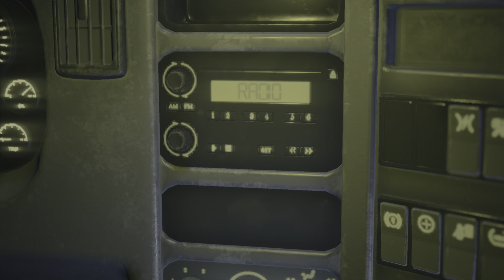The Devil In Me (The Dark Pictures Anthology) Walkthrough Ending: Lake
This video includes scenes:
00:00-Lake.

The Dark Pictures Anthology: The Devil in Me is a 2022 interactive drama and survival horror video game with slasher horror elements developed by Supermassive Games and published by Bandai Namco Entertainment. It is the fourth installment in The Dark Pictures Anthology, after Man of Medan (2019), Little Hope (2020), and House of Ashes (2021). It is also the final game in the anthology's first season. Continuing the series' premise, the game features a cast of five playable protagonists and a multilinear narrative influenced by player choices. Its decision-making scenes can significantly alter the trajectory of the plot and change the relationships between the main characters; some can lead to the permanent death of the protagonists.

Staple mechanics of The Dark Pictures Anthology, such as quick time events (QTEs) and "pictures", collectable items that allow players to see visions of possible future events, appear again in The Devil in Me. The game also introduces new features, including an inventory system for the characters, tool-based puzzles, and new movement capabilities, including running, jumping, and climbing. Jason Graves, a long-time collaborator with Supermassive Games, returned to compose the game's soundtrack, having created music for the earlier games in the series.

The Devil in Me takes inspiration from H. H. Holmes and his "Murder Castle". The plot follows five members of a documentary film crew who are invited to a replica of Holmes' hotel on an island in Michigan so that they can film an episode of their series. It's not long before they discover their lives are at risk due to traps placed throughout the hotel and they must escape the island before Granthem Du'Met kills them. Jessie Buckley was marketed as the game's leading actress, marking the fourth time Supermassive Games cast a high-profile actor to portray a character for the series.

The game was released for PlayStation 4, PlayStation 5, Windows, Xbox One, and Xbox Series X/S on 18 November 2022. Its sequel, Directive 8020, was announced without a release date and will be the first instalment of the series' second season. The Devil in Me garnered mixed reviews from critics.